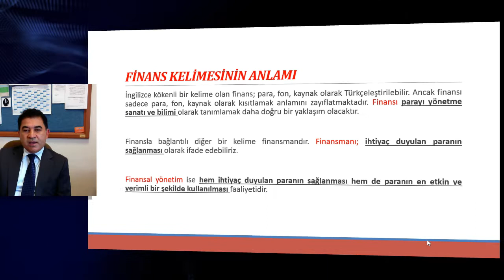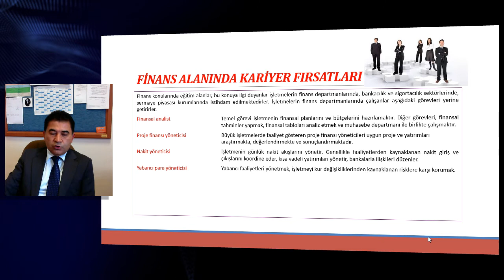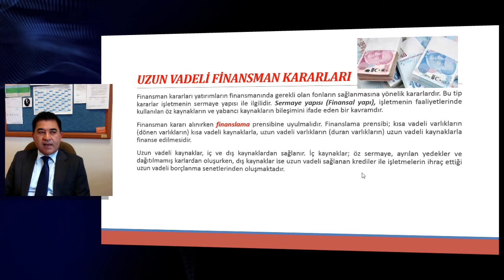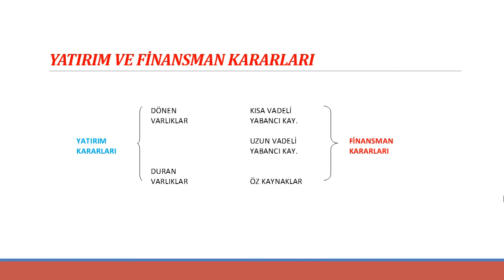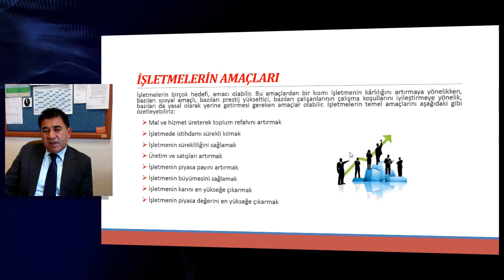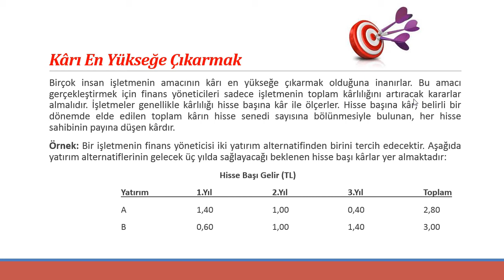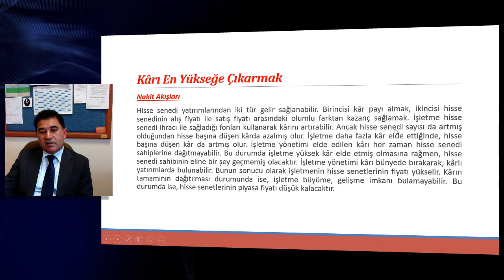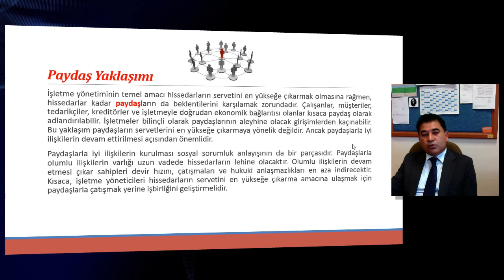Finansal Yönetime Giriş